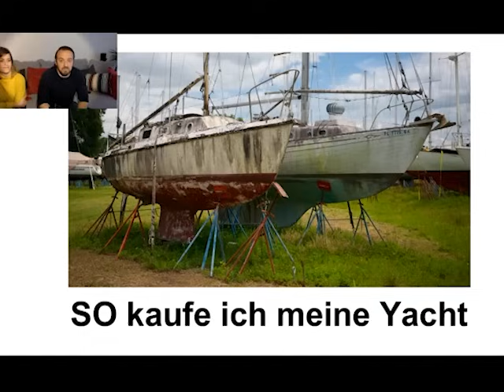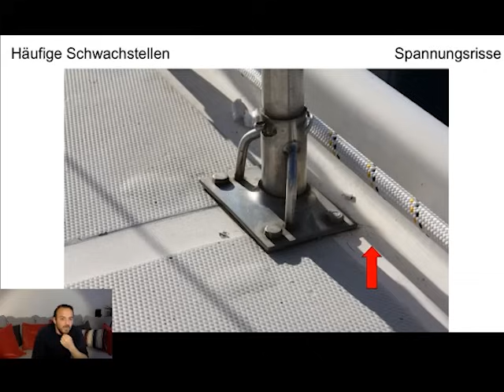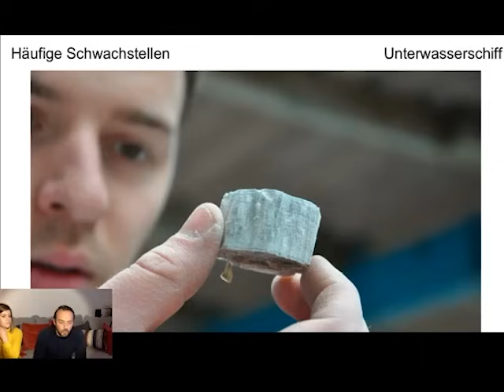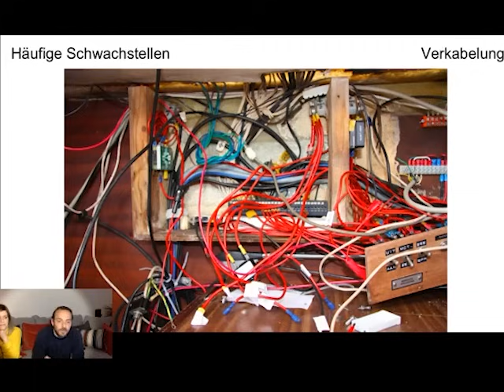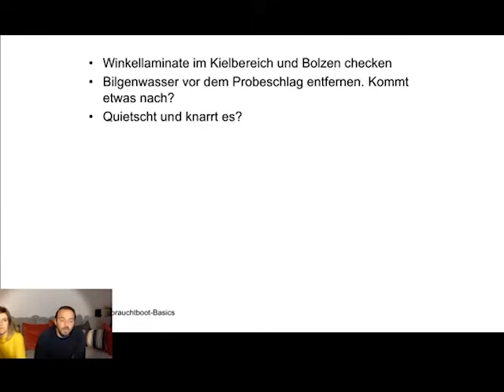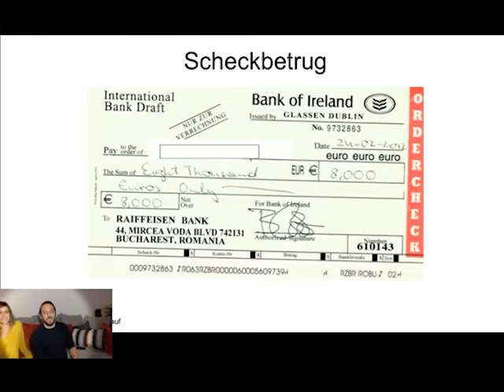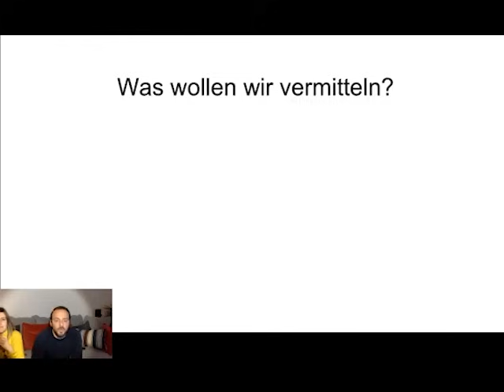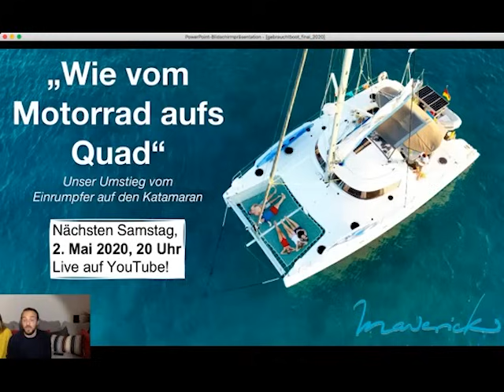Schrott oder Schatz? Tipps vom Gebrauchtboot-Experten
Johannes Erdmann war zehn Jahre Redakteur bei der YACHT und hielt für die Redaktion regelmäßig als ihr "Gebrauchtboot-Experte" auf Bootsmessen Vorträge darüber, worauf man bei der Besichtigung einer Yacht achten sollte.

Er besaß selbst insgesamt 14 Yachten zwischen 6 und 13,5 Metern, darunter zwei Katamarane, und führte zahlreiche größere Refits in Eigenregie durch. Als Langfahrtsegler hat er mittlerweile mehr als 50.000 Seemeilen und fünf Atlantiküberquerungen im Kielwasser.

Als Gebrauchtboot-Experte berät und begleitet er regelmäßig Segler über sein Portal

Dieser Vortrag stammt aus der Webinarreihe Segelsofa, die Johannes zusammen mit seiner Frau Cati während der Corona-Pandemie durchgeführt hat, um die Segler während des Lockdowns bei Laune zu halten. Es wurde im Frühjahr 2020 Live gesendet und wird nun erstmals zugänglich gemacht.

☕ Hilfreich gewesen? Dann spendier' uns doch einen Kaffee